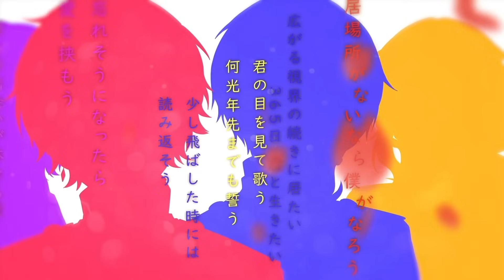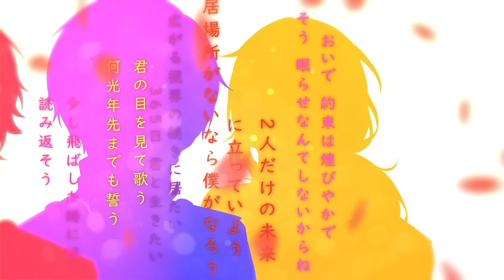【すとぷり】 Prince Rap Arrange / いれいす 【歌ってみた】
🎲1stワンマンライブ Irregular Stage 5/3 ㈪ 開催決定！

🎲1stフルアルバム『Irregular record』4/10 リリース！

🎲マイナビティーンズさんに独占取材していただきました！

◇歌うま現役高校生/ショタボ/ラップ/低音イケボ/帰国子女/圧倒的歌唱力お兄さんの尖る個性をお楽しみ下さい！

🎲Original
 すとぷり様 / Prince

🎲Vocal
いれいす

🎲Rap Lyrics
初兎

🎲いれいすのグッズ
LINEスタンプ第一弾リリース！

いれいすの日常▶毎週土曜日18時 毎日投稿！
歌ってみた▶土曜日、日曜日 20時

ツイキャス生放送▷月曜日～木曜日 21時~

世界全てを敵に回してもいいさ
君をずっと守りたいんだ

肌の色とかどこの国の生まれとか
言葉 文化 関係ないね
迎えに来たよ夢は捨ててないでしょ？
僕と君で 叶えていこう

目と目ほら 手と手ほら 怖なくない (僕ら一つさ)
何光年 離れても (Ah) 出会う

365日君のそばで生きるよ
二人で愛育てよう
未来も作ろう (君と)
僕だけのお姫様、君だけの王子様
重ねよう唇 1回じゃダメ

さぁ、おいで

争いごととか ずっと無くならないけど
守る 愛が あるからだろう
傷つける愛 決して許されないけど
剣に なるよきみのためなら

抱きしめて ささやくよ 愛言葉 (愛しているよ)
何百年 経ったって (Ah) 出会う

365日僕だけ見て生きてよ
誰にも邪魔されない
世界を創ろう（君と）
泣き虫なお姫様、強がりな王子様
おいで腕の中へ 眠らせないよ

｢何があっても君を守ってみせる｣
だっせぇ固ぇだけの 願掛け
他の誰かとの勝ち負けじゃない
己に一本の剣を通すだけ
僕らの出会いが本ならば
ページめくるのは君の方だから
忘れそうになったら愛を挟もう
少し飛ばした時には読み返そう

君の目を見て歌う 何光年先までも誓う
広がる視界の続きに居たい
365日 君と生きたい
居場所がないなら僕がなろう
2人だけの未来に立っていよう
おいで 約束は煌びやかで
そう 眠らせなんてしないからね

目と目ほら 手と手ほら
怖くない(僕ら一つさ)

365日君のそばで生きるよ
未来も作ろう

僕が死ぬ時だって君のそばにいたい
生まれ変わったって
離れないから (君と)

ずっと一緒だよ